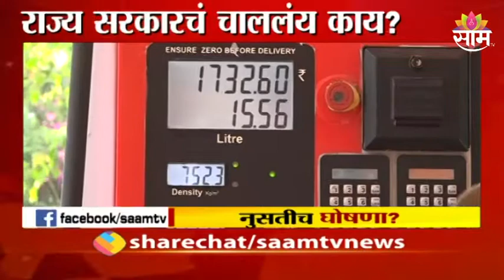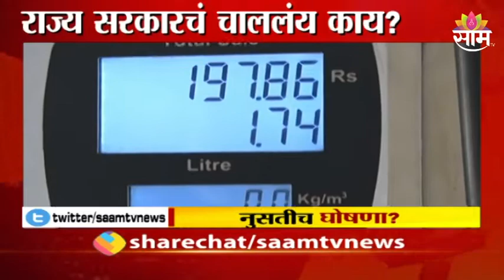Fuel Price : महाराष्ट्रात इंधनाचे दर जैसे थेच !, करकपातीची घोषणा झाली, अंमलबजावणीच नाही | SAAM TV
Fuel Price : महाराष्ट्रात इंधनाचे दर जैसे थेच !, करकपातीची घोषणा झाली, अंमलबजावणीच नाही